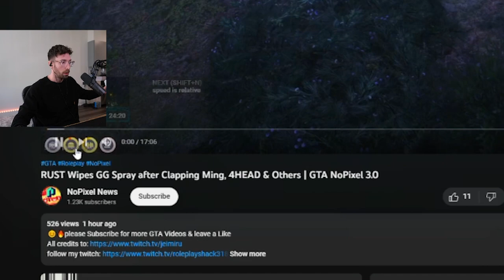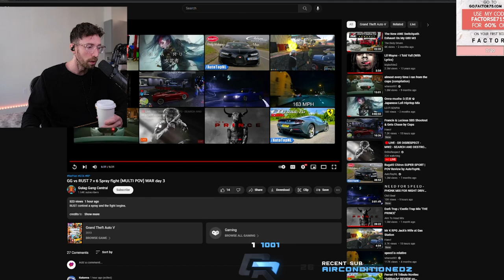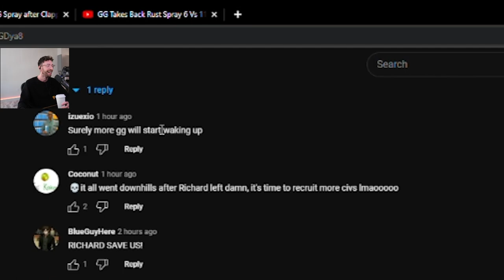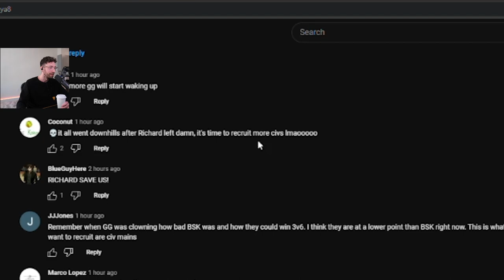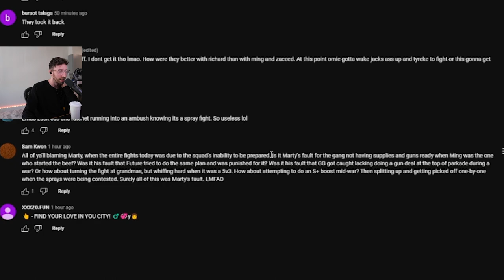CURTISRYAN War Cast Part 2 GG vs RUST NoPixel